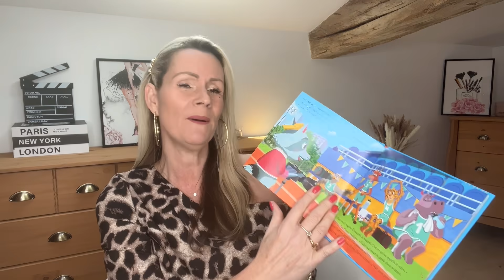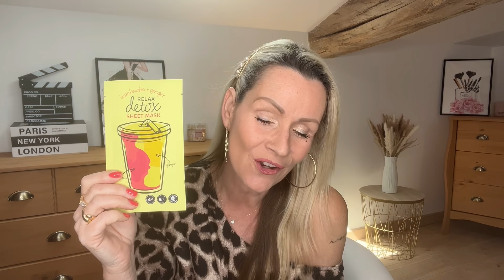ENORME HAUL ACTION 😱😜OMG PETITS PRIX ET BONS PLANS😱 !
Coucou les filles , et coucou les garçons, on se retrouve pour un nouveau HAUL ACTION 😜 !
Et oui j'ai encore craqué et j'ai trouvé pour vous de jolies petites pépitas hé hé 😉😱

Je précise que je ne suis pas payée  par ACTION je fais cette vidéo pour partager avec vous mes petites trouvailles à petits prix ;-)

Je suis Ariane, maman (imparfaite) de 2 adorables petites filles,  ici je partage avec toi mes trouvailles, mes bons plans, mes coups de coeur à petit prix 😉
Je suis particulièrement addict à ACTION notamment 🤪

Ici je parle de tout sans filtre avec spontanéité et sincérité et surtout avec de la bonne humeur 😀😉

💖Abonne toi à ma chaîne et active la petite cloche juste au dessus 🔔 pour voir toutes mes nouvelles vidéos et pour me soutenir c'est gratuit et ça me fait super plaisir, merci d'être là 😍

Laisse moi des messages en commentaire et nous partagerons nos bons plans et astuces 😉 ou juste pour faire un petit coucou c'est sympa aussi 😉🌸

💜 Alerte bon plan :
 ⭐️ ⭐️ Code POULPEO  ⭐️⭐️
profite de 5€ de bienvenue avec mon code de parrainage : gYe1ab
100% Gratuit, Poulpeo récompense tes achats en Cashback toute l'année dans de nombreuses boutiques ( Shein etc...) 😉

En parallèle de ma chaîne youtube j'ai une autre activité professionnelle.